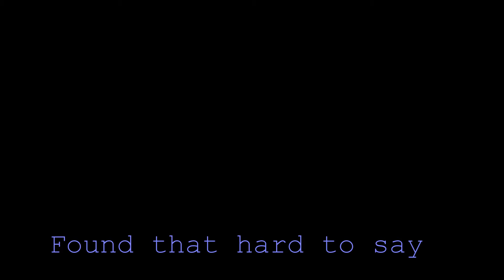The Kindness Rock Project | Kill em (bullies) with kindness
The Kindness Rock Project | How to make it a learning opportunity for you and your kids 2018 // Earlier this week I released a tutorial video on how to create a nice kindness rock. Mine was a little plain with no background but most people paint theirs with a bright colour background and then paint on top of it.
Anyhow, this video gives you tips on how to make this a learning opportunity to fight against bullying as well.

Here's a link to view my post on the odyssey for the Kindness Rock Project.